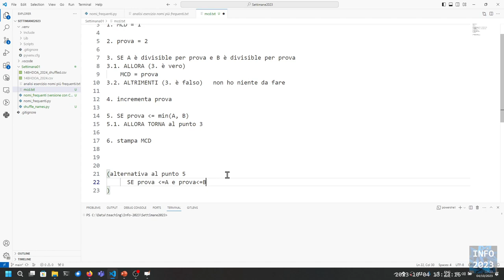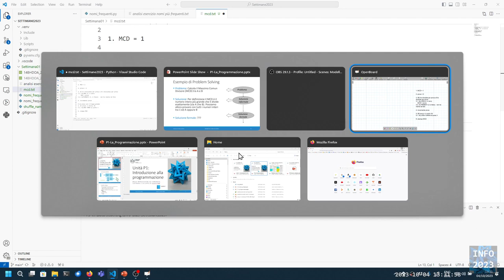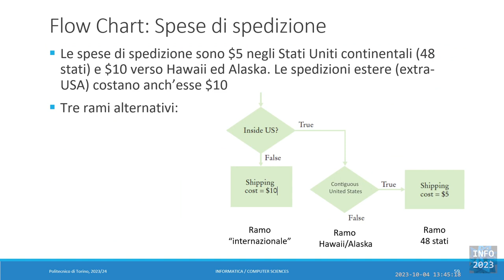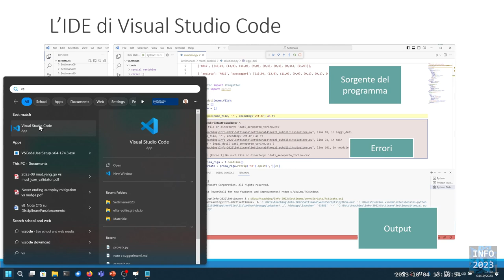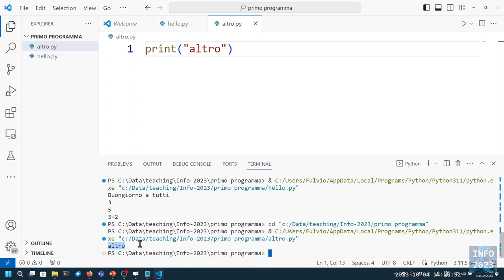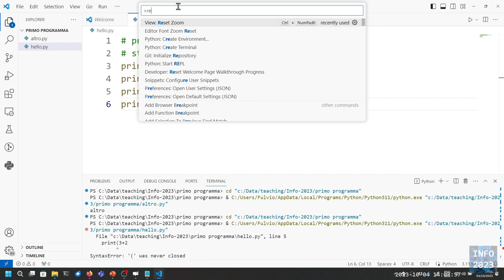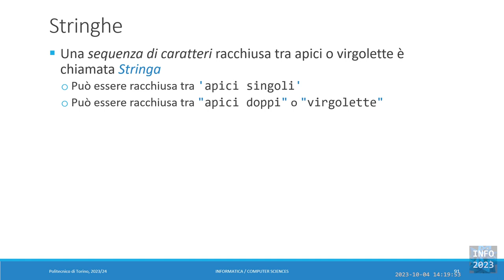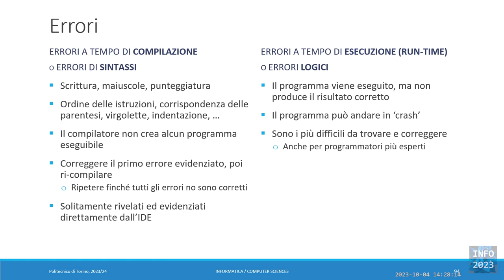Info-2023-L03: Diagrammi di flusso. Introduzione a Python.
Lezione 03 (04/10/2023): Diagrammi di flusso. Introduzione a Python.